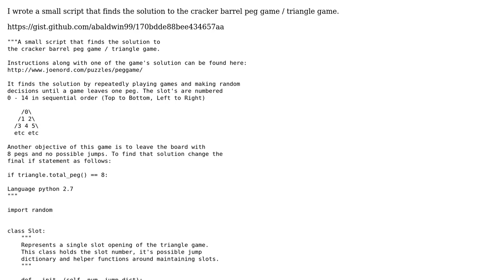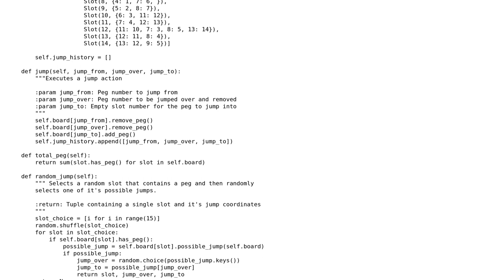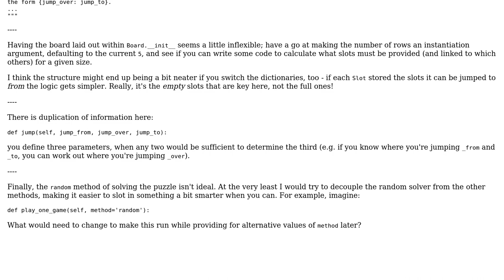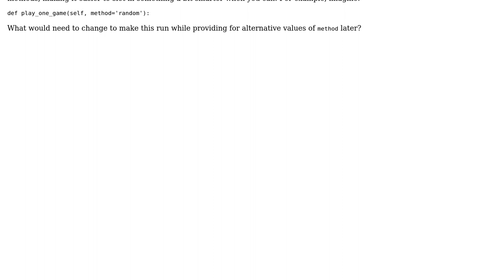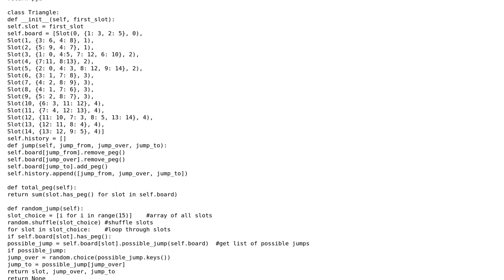Code Review: Solution to the cracker barrel peg game / triangle game (3 Solutions!!)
Code Review: Solution to the cracker barrel peg game / triangle game

With thanks & praise to God, and with thanks to the many people who have made this project possible! | Content (except music & images) licensed under CC BY-SA | Music | Images & others | With thanks to user SirParselot user jonrsharpe user Caridorc user abaldwin99 and the Stack Exchange Network Trademarks are property of their respective owners. You are responsible for your own actions.